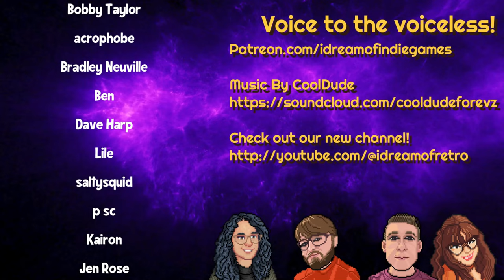Trine 5: A Clockwork Conspiracy Review: The Most Epic Entry Yet?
Trine 5 Review: Is the latest installment worth your time? - In this video, we take a closer look at Trine 5 and evaluate whether it measures up to previous versions of the popular puzzle-platformer game. This review is presented by Ole Gamer Joe